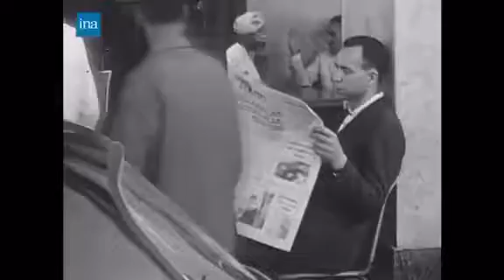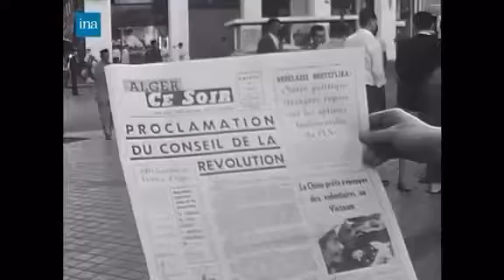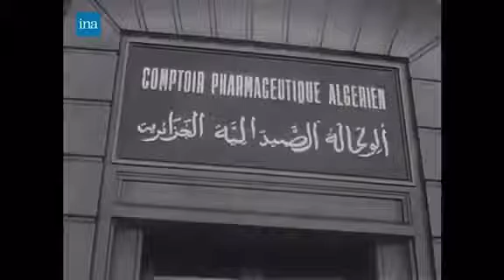Vues d'Alger après le renversement de Ben Bella en 1965 | Algérie